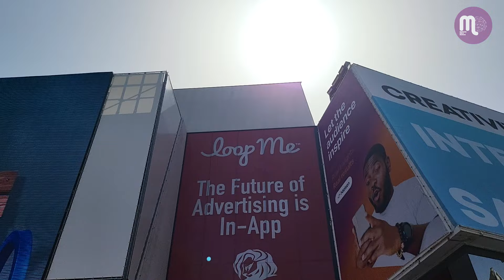Cannes Lions 2022 - "Você tem que medir uma ideia pelo impacto que ela gerou", Beto Fernandez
Conversamos com o criativo Beto Fernandez, fundador da Activista, sobre a campanha “Don’t Choose Extinction” (“Não escolha a extinção”, em tradução livre), que visa conscientizar o quanto os combustíveis fósseis são poluentes ao nosso planeta.

Para levar um assunto tão sério em pauta e reforçar que ser extinto é algo negativo e causar a extinção de sua espécie é ainda pior, a agência escalou dinossauro, apelidado de Frankie.

Assista!